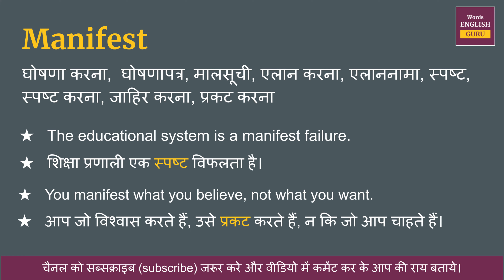Manifest meaning in Hindi | Manifest ka matlab kya hota hai | Manifest Meaning explained and arth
इस video me aap Manifest kya hota hai,  इसका matlab samjhenge, Manifest ko english me kaise pronunciation karte hai aur Manifest ko bolne ka sahi tarika kya hai ye bhi dekhenge.

aur saath mein Manifest ke do example dekar samjhya gya hai jisse aap isko aur aachhe se learn kar sakte hai.

Covered Topic -
01. Manifest ka hindi kya hota hai
02. Manifest ka hindi word
03. Manifest ka hindi mein matlab kya hota hai
04. Manifest meaning in hindi
05. Manifest ka matlab kya hota hai
06. Manifest ka hindi meaning
07. Manifest ka hindi matlab
08. Manifest ka arth kya hota hai
09. Manifest hindi meaning
10. What is hindi meaning of Manifest
11. How to pronunciation of Manifest
12. Manifest  ka hindi arth kya hota hai
13. Manifest ki definition kya hoti hai
14. Hindi meaning of Manifest